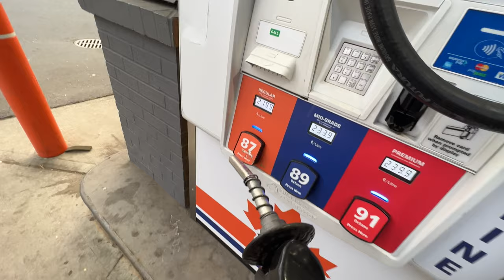Camping & Fishing for BEAUTIFUL Fall TROUT (I Broke My Rod!)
This weekend I headed up to Roche Lake to camp & fish for 2 nights with Mike. The fishing was awesome as they were mainly feeding on scuds, we had an epic little friendly competition to see who could catch the most fish. It was an amazing trip! I hope you enjoy the video!

Fly fishing, Car camping, SUV camping, Truck Camping, Trout fishing, Camping trip